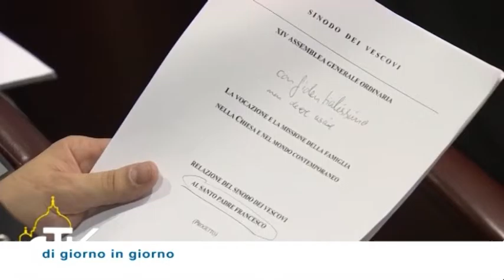Di giorno in giorno - Il Sinodo sulla famiglia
L'appuntamento del mercoledì con la trasmissione "Di giorno in giorno" approfondisce le tematiche del Sinodo sulla famiglia. In studio con Michele Francalanci, ci sono Marco Menichincheri, direttore del centro per la pastorale della famiglia della Diocesi di Arezzo-Cortona-Sansepolcro e Padre Raffaele Mennitti, direttore del centro pastorale per i giovani della Diocesi di Arezzo-Cortona-Sansepolcro.